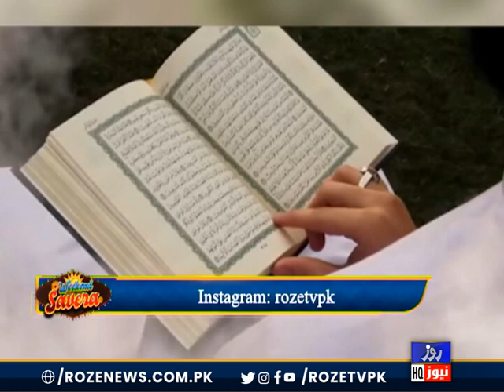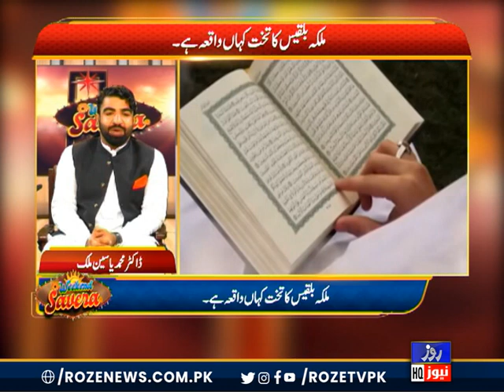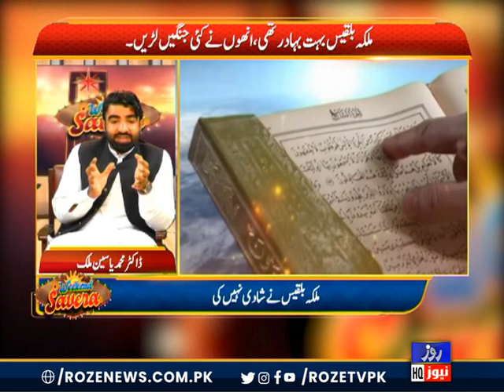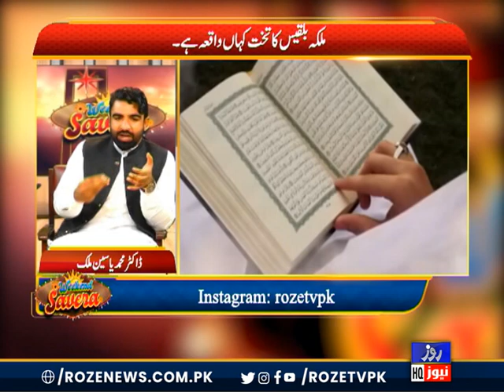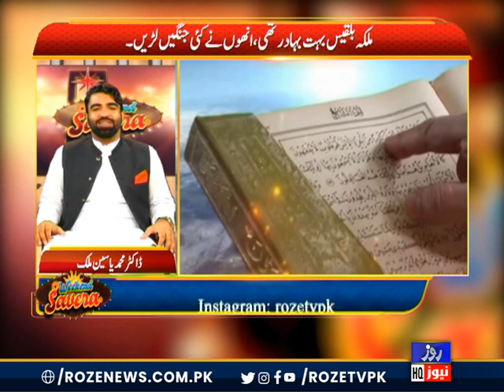Weekend Sawara | Current Social Affairs | Roze News